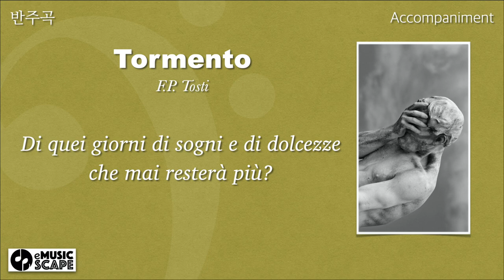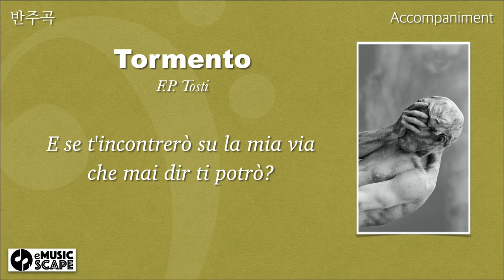Tosti, "Tormento" f minor Piano Accompaniment